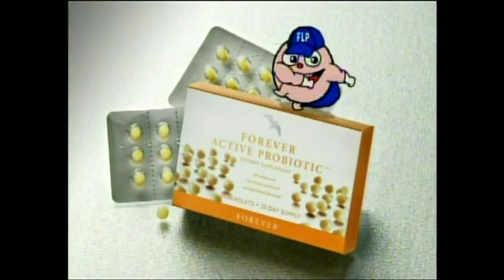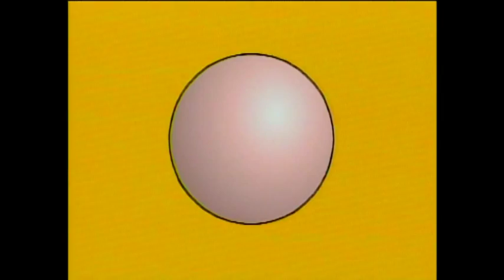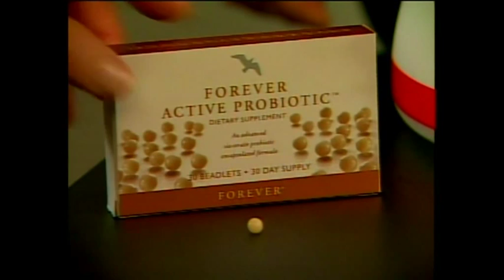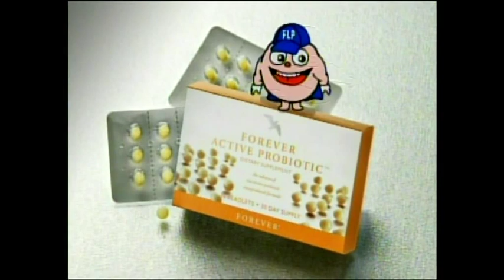Forever Active Probiotic - Forever Living Products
- Learn How Forever Active Probiotic is designed to help overcome imbalances created by our food and lifestyle choices, Helps maintain "good " Bacteria in our system.